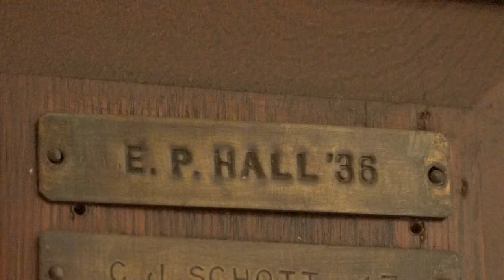Releases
A film by Omri Cohen.
Featuring original music by Jordan Rabinowitz.